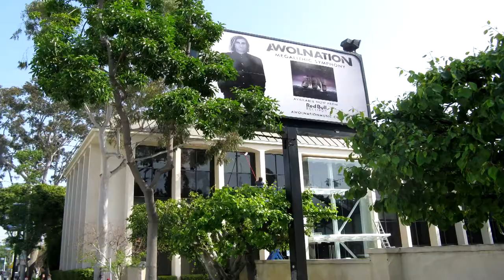House Pressure Washing San Fernando Valley Customhomedetailing.com